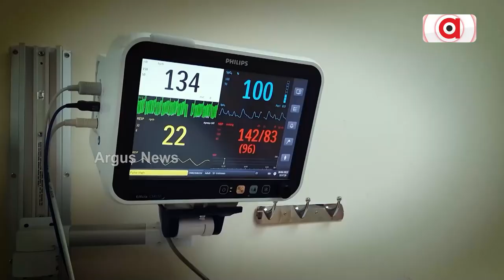Huge Python Rescued And Sent To Bhubaneswar Zoological Park From Balangir